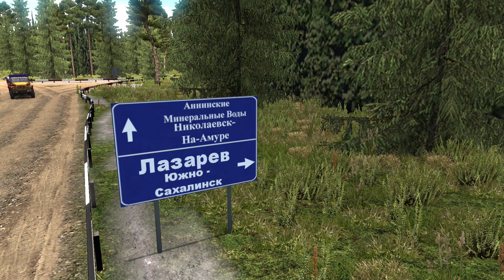619.1 / ETS 2 V1.38 / УРАЛ 4320 / Суровая Россия. Сибирь R8 / Николаевск-На-Амуре - Хабаровск.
Суровая Россия. Сибирь R8